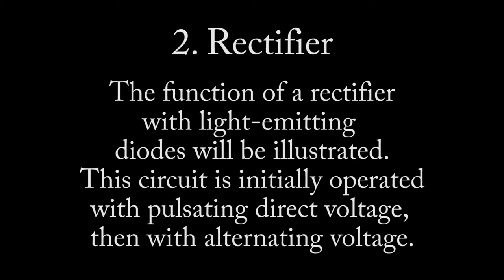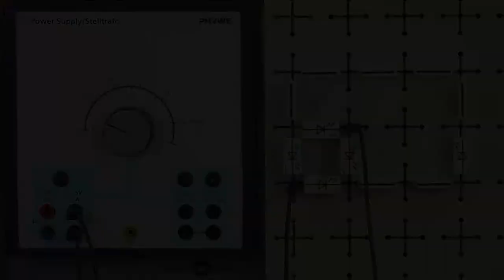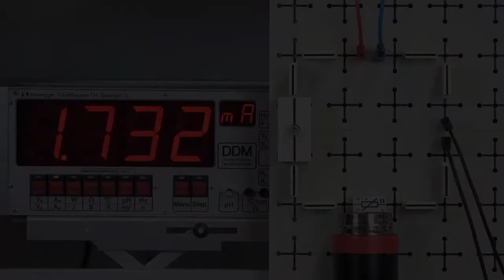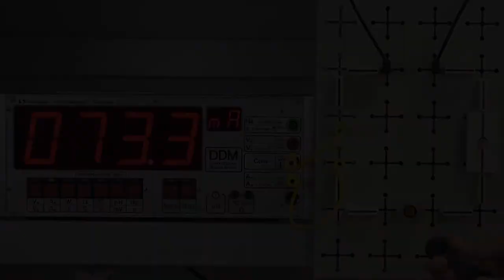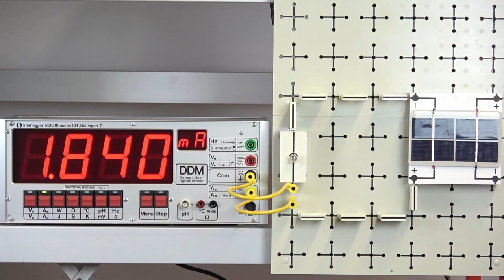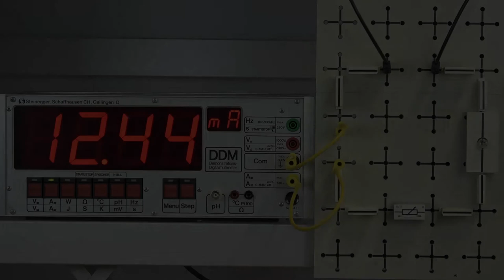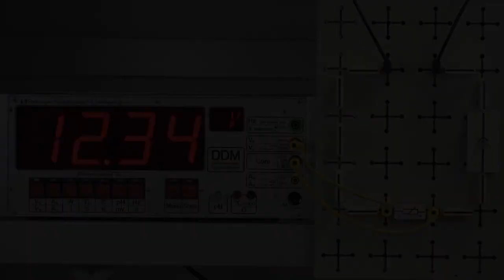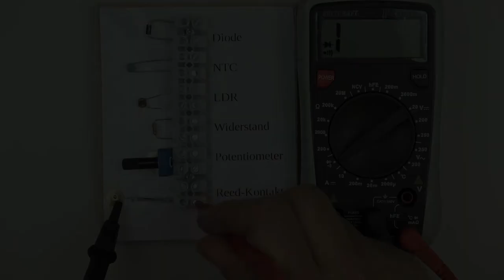Experimentents on the topic of 'semiconductors'